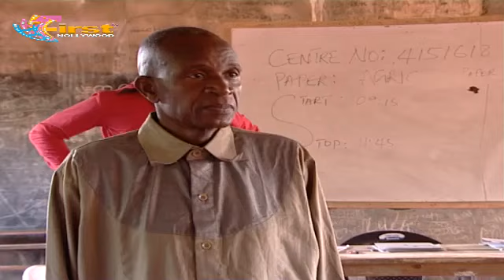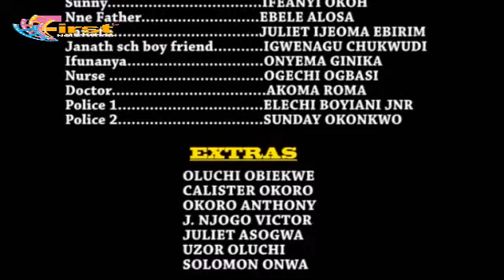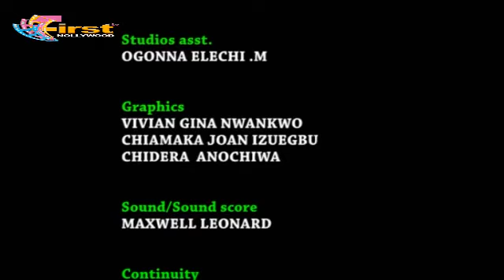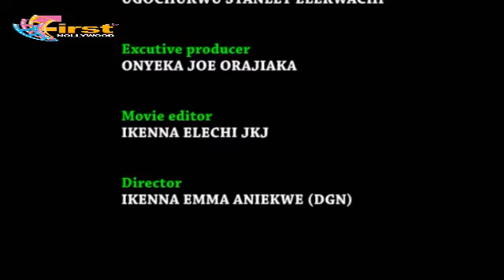SINFUL HEART SEASON 1{MIKE EZUROUNYE, NUELLA NJUBIGBO CLASSIC MOVIE}-FULL FAMILY MOVIE